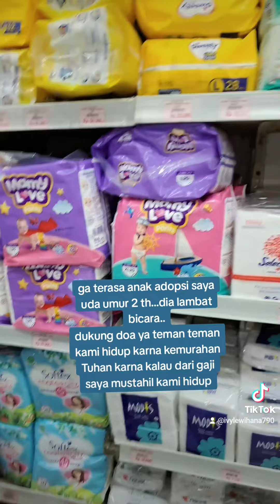anak pelayanan yang Tuhan titipkan pada saya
jika ada yang ingin menghubungi saya bisa chat by wa di 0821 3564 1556
jika ada yang tergerak memberkati pelayanan saya bisa di rek BCA 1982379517 atas nama Ingvie Rizki Ramadhan